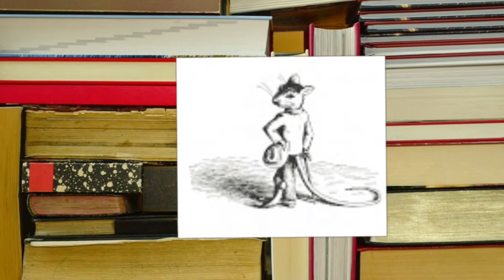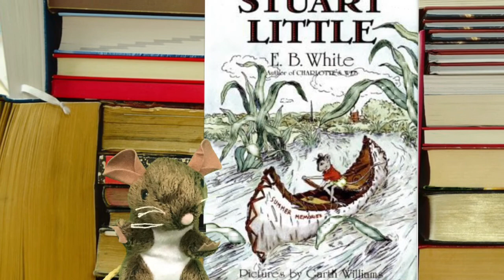One District, One Book 2018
Cute introduction video on a book the school is reading. Can you guess the book?